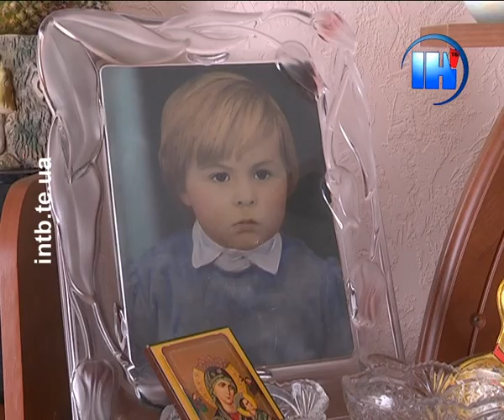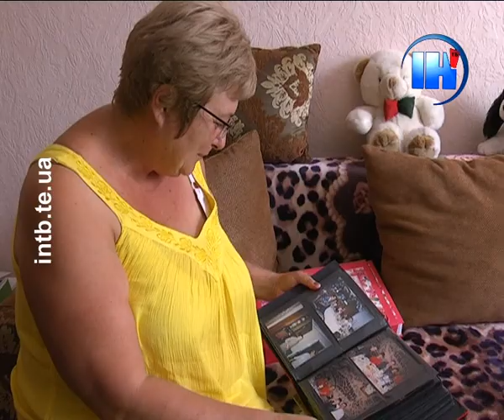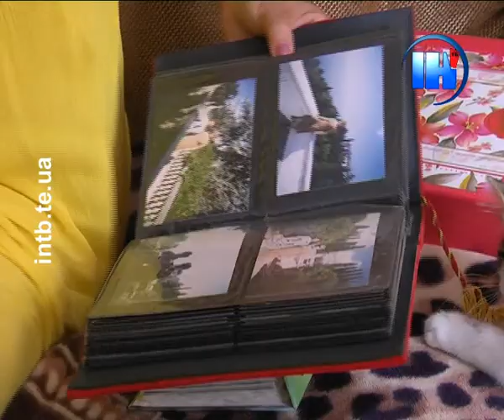«Я народився в рік Незалежності України. Як я можу не піти?»